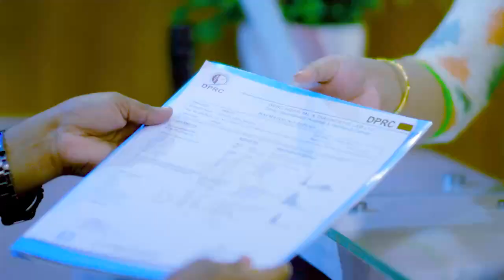কোমর ব্যথা, গোড়ালি ব্যথা ও চিলিক মারা ভাল হল | Back Pain, Ankle Pain, PLID & Disk Prolapse Treatment